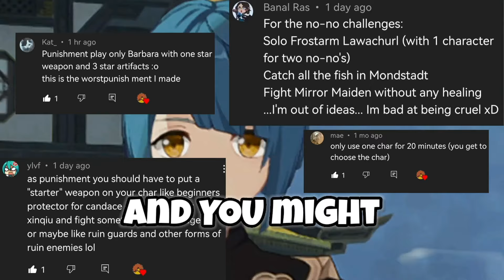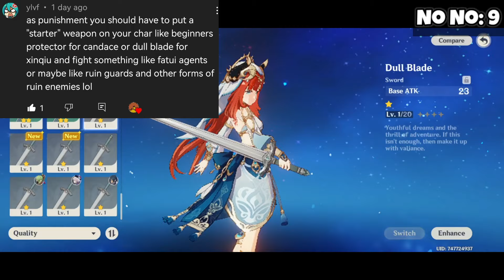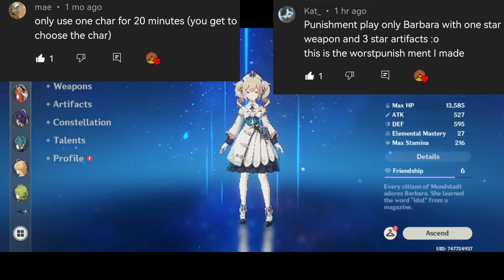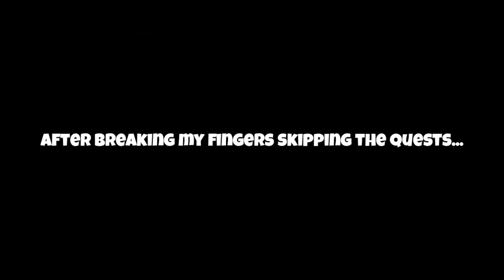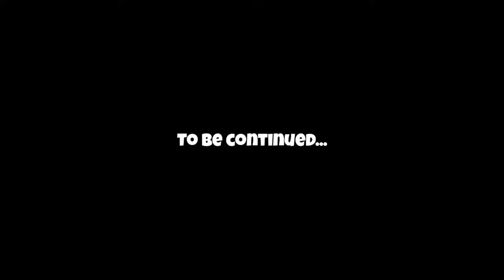I Do YOUR Comments Challenge | Hydro Only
In this video, I'm going to Do Genshin Impact challenges that YOU commented. This includes catching ALL FISH in Mondstadt, and SOLO a boss with literally NO HEALING, and so much more. This was so painful.

You can comment and YOU might just appear in this challenge in the future!

Genshin Impact BUT I Can Only Play Hydro Characters

Is it possible to play Genshin Impact only with Hydro? Let's find out.

This is episode 8 of The Genshin Impact Hydro Only series. (Genshin Impact Challenge)

Next Episode: Not yet out lol but this is a cool video too

Timestamps:
0:00 Intro
0:20 Early Challenges
1:00 FISHING
1:54 No Healing Run
3:33 Solo a Boss but No Heals
5:00 Why I hate Dragonspine on Hydro Only
5:32 Barbara Time
7:00 Hydro
7:50 Vs Raiden Shogun
8:15 Subscribe!

Genshin Impact Only Hydro is inspired by Java The Cup and Noblies. This Genshin Impact Hydro Only series counts as a Genshin Only, Genshin Impact Only Challenge series. This is not a Genshin Impact Swords Only, Genshin Impact Claymore Only or Genshin Impact Spells Only.